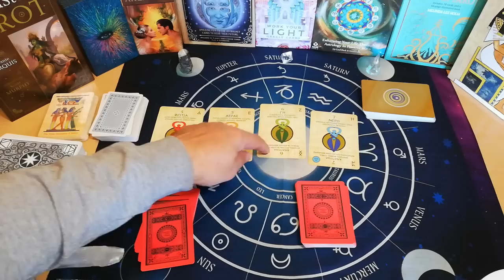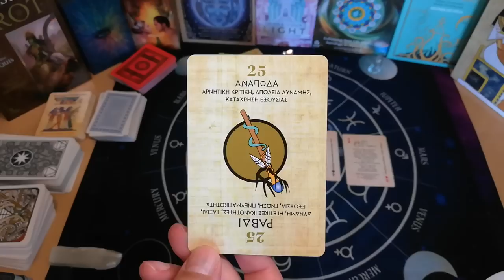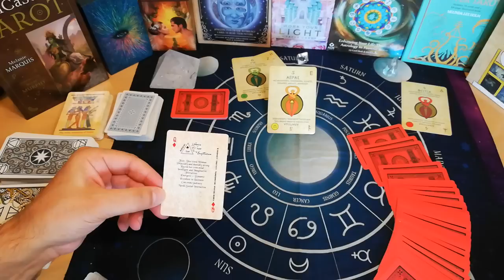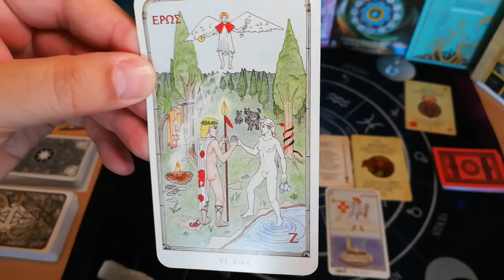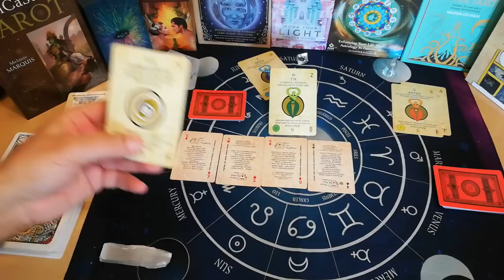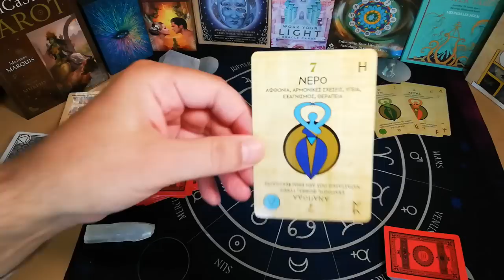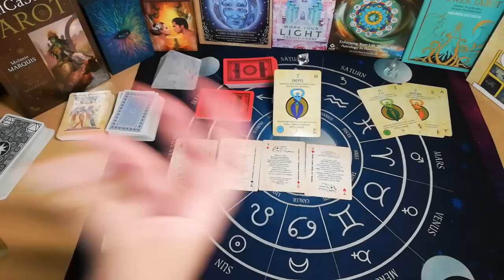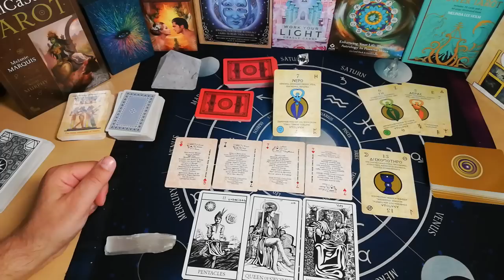ΤΑΡΩ😃Η ΔΙΚΗ ΣΟΥ ΠΡΟΣΩΠΙΚΗ ΜΑΓΙΚΗ🔮ΠΡΟΒΛΕΨΗ❗️ΓΙΑ ΤΟΝ ΝΟΕΜΒΡΙΟ ΚΑΙ ΤΙ ΦΕΡΝΕΙ ΕΝΕΡΓΕΙΑΚΕΣ ΠΥΛΕΣ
Ετοιμάσου για την ΠΡΟΣΩΠΙΚΗ ΣΟΥ ΠΡΟΒΛΕΨΗ ! ΝΑΙ ΝΑΙ ΣΩΣΤΑ ΔΙΑΒΑΖΕΙΣ,
Οταν τα ΑΣΤΡΑ, το συμπαν & τα ΤΑΡΩ ΣΥΝΩΜΟΤΟΥΝ μαζί για να σου δώσουν κάτι ΑΠΙΣΤΕΥΤΑ ΣΗΜΑΝΤΙΚΟ!
ΤΑΡΩ Η ΔΙΚΗ ΣΟΥ ΠΡΟΣΩΠΙΚΗ ΜΑΓΙΚΗ🔮ΠΡΟΒΛΕΨΗ❗️ΝΕΑ ΚΑΤΑΠΛΗΚΤΙΚΗ🙄ΜΕΘΟΔΟΣ ΣΟΚΑΡΙΣΤΙΚΑ ΑΛΗΘΙΝΟ ΑΚΑΣ ΤΑΡΩ
ΤΑΡΩ Η ΔΙΚΗ ΣΟΥ ΠΡΟΣΩΠΙΚΗ ΜΑΓΙΚΗ ΠΡΟΒΛΕΨΗ ΑΝΑΚΑΛΥΨΕ ΤΑ ΟΛΑ ΘΑ ΤΑ ΜΑΘΕΙΣ ΟΛΑ
ΣΟΚ ΕΡΜΗΝΕΙΕΣ ΑΚΑΣ ΤΑΡΩ
ΑΚΑΣ ΤΑΡΩ ΑΝΑΚΑΛΥΨΕ ΤΑ ΟΛΑ ΘΑ ΤΑ ΜΑΘΕΙΣ ΟΛΑ
ΑΚΑΣ ΤΙ ΑΛΛΑΓΕΣ ΕΙΝΑΙ ΓΡΑΦΤΟ ΝΑ ΕΡΘΟΥΝ
ΑΚΑΣ ΤΑΡΩ ΑΝΑΛΥΤΙΚΗ ΠΡΟΒΛΕΨΗ
ΑΚΑΣ ΤΑΡΩ ΑΠΟΚΑΛΥΨΕΙΣ & ΜΥΣΤΙΚΑ

▬ Social Media ▬▬▬▬▬▬▬▬▬▬▬▬▬▬▬
Για Δωρεά και υποστήριξη

00:00:00 ΣΗΜΑΝΤΙΚΕΣ ΠΛΗΡΟΦΟΡΙΕΣ
00:08:02 ΔΕΣ ΤΟ ΑΝΟΙΓΜΑ 1
00:22:08 ΔΕΣ ΤΟ ΑΝΟΙΓΜΑ 2
00:37:59 ΔΕΣ ΤΟ ΑΝΟΙΓΜΑ 3
00:52:48 ΔΕΣ ΤΟ ΑΝΟΙΓΜΑ 4